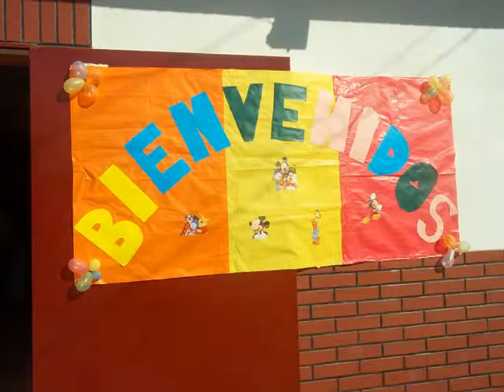Fiesta Dia del Niño